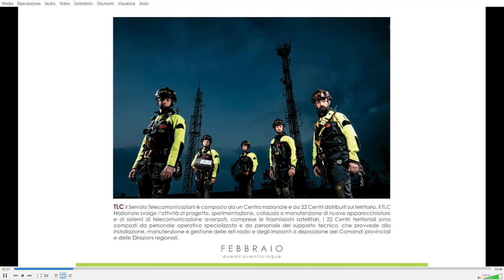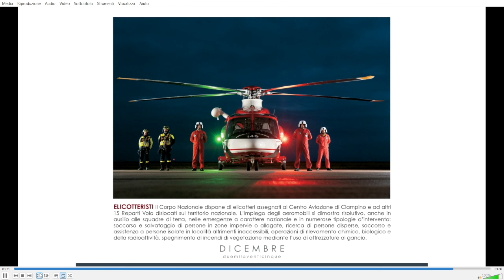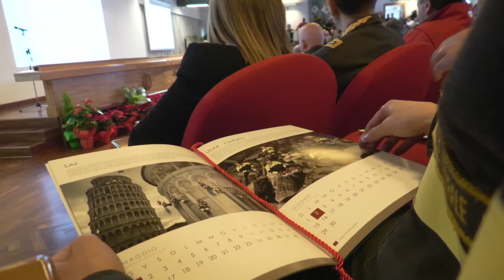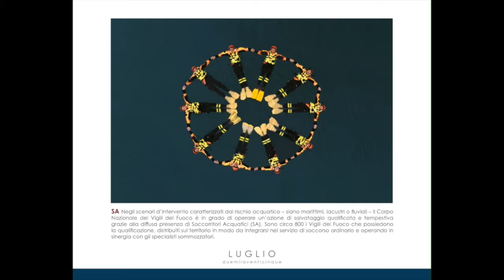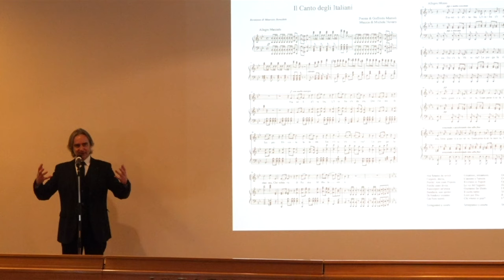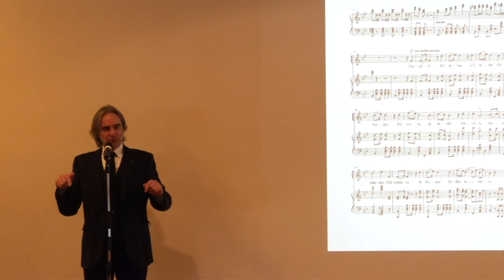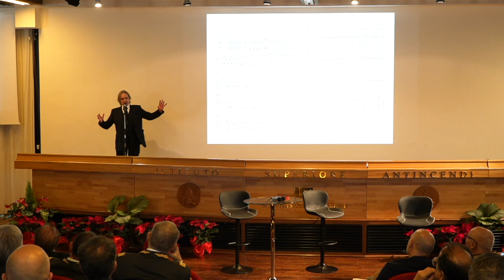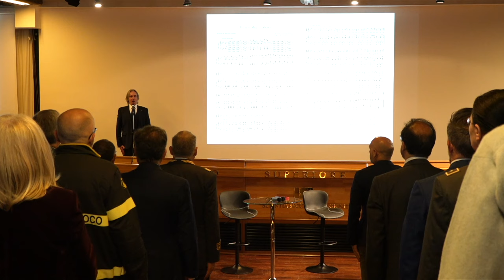ROMA - “GIOCO DI SQUADRA”. PRESENTATO OGGI IL CALENDARIO STORICO 2025 DIPARTIMENTO VIGILI DEL FUOCO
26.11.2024 - È stato presentato questa mattina, nella sede dell’Istituto Superiore Antincendi di Roma, il Calendario Storico 2025 dei Vigili del fuoco “Gioco di Squadra”, realizzato con gli scatti del fotoreporter internazionale Massimo Sestini e con la prefazione dello storico Alessandro Barbero.
Alla cerimonia, condotta dalla giornalista Alessandra Ferraro, erano presenti il sottosegretario all’Interno con delega ai Vigili del fuoco Emanuele Prisco, il capo del Corpo nazionale dei Vigili del fuoco Carlo Dall’Oppio.

“Il calendario 2025 è un gioco. Un gioco di squadra. L’immagine del Vigile del Fuoco che tutti conoscono, sostenuta da una comunicazione che ha l’obiettivo di garantire la concretezza e rafforzare l’affidamento dei cittadini durante un’emergenza, è un professionista sempre impegnato.
Difficile durante un soccorso vederlo a favore di telecamera, più facile di spalle mentre lavora e salva e aiuta gli altri, senza distinzione alcuna. Mai a celebrarsi fuori misura, in un’immagine che è proposta per sottrazione.
Stavolta il gioco, la provocazione, la scelta di rappresentarla per contrasto in bella posa. Gli scatti di un grande fotografo come Massimo Sestini descrivono le specializzazioni e specialità del Corpo Nazionale, con il Vigile del Fuoco fermo in modo studiato, che guarda la fotocamera consapevole di essere ritratto. Anche nella finzione resta vivo un concetto intoccabile: la squadra, l’unità fondamentale in cui risiede la forza dei Vigili del Fuoco.
Un racconto di immagini dove lo scuro del cielo serve a regalare un contrasto di toni capace di mettere in luce come in un gioco la squadra, l’unione, perlopiù di cinque elementi, che concede di raggiungere l’obiettivo massimo di salvare vite umane e che rende quello del Vigile del Fuoco il mestiere più bello del mondo”.